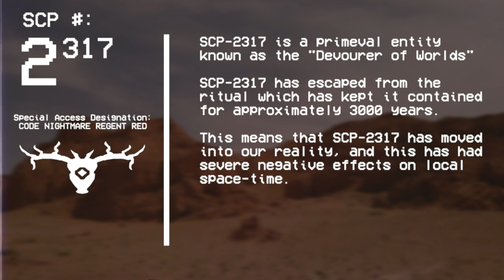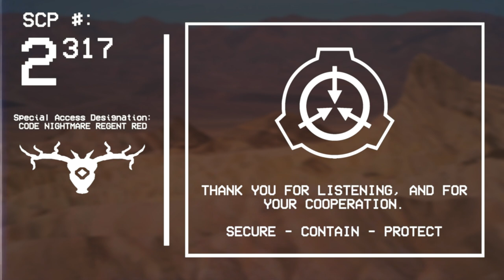SCP-2317 - "The Devourer" - EAS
"The Devourer" has broken free from the chains.

Based on: "SCP-2317" by DrClef, from the SCP Wiki.